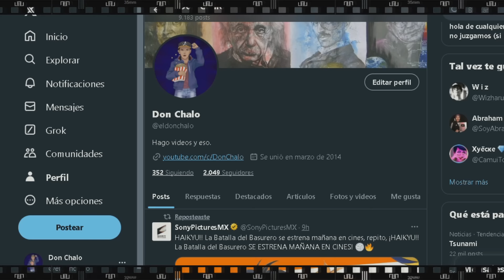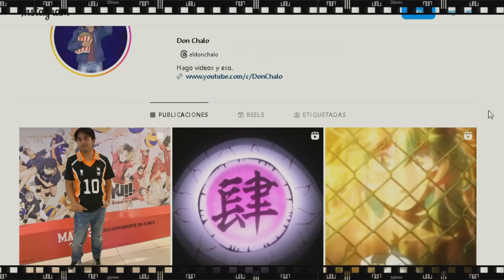THE BOYS Temporada 4 Episodio 1, 2 & 3 Explicado y Resumen The Boys ¿El Pasado de Homelander?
Después de cinco años de herogasmos extremos, traiciones y mucha más sangre de la que podaos recordar, la exitosa serie de Amazon, The Boys , aún mantiene su poder para sorprender. Volviendo con su 4ta temporada la serie regresa más viva que nuca, así que lo mejor es irnos despacio que con los primeros 3 episodios hay mucho que comentar.  Así que ponte cómodo y juntos analicemos el gran egreso de The BOYS